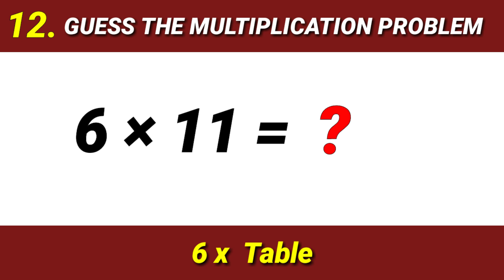Math Quiz for kids | 6 TIMES TABLE | MULTIPLICATION QUIZ